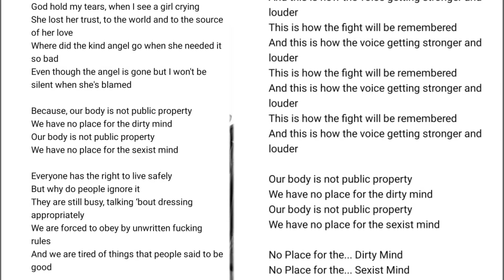Analisis atas Lagu Not Public Property VoB; Kritik Super Pedas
VoB baru saja merilis single baru Not Public Properti di YT Channel WOW Global. Bagaimana lirik-lirik lagu tersebut?